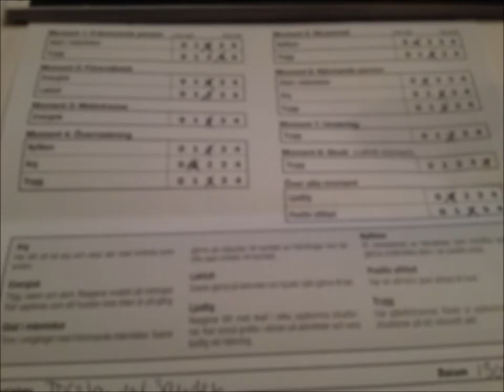BPH Welsh Corgi Cardigan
Beteende- och personlighetsbeskrivning hund (BPH), Svenska Kennelklubben (SKK)
En beskrivning för alla hundar
Syftet är att bidra till ökad kunskap om hundars mentalitet.